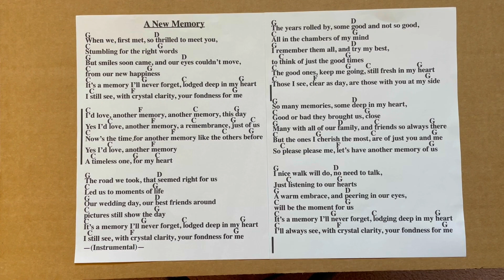Song No. 21: A New Memory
Welcome to my songs that I have written for you. You have my permission to sing them in any venue you like. Keep all your earnings. Just mention me as the song writer.

This one could fit in as Folk, Bluegrass or Country

This name of this song is:

A New Memory

At the end of the song I’ll show the words and chords.
Have fun!